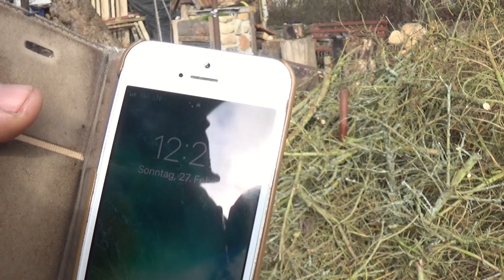Tanne als Brennholz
Ich musste in meinem Garten eine Tanne fällen und ich habe diese teils zu Brennholz verarbeitet. Die Tanne eignet sich gut als Anfeuerholz und es lassen sich alle Teile verarbeiten. Wobei der Fokus beim Brennholz besonders bei den Ästen liegt. Im Video verwende ich dieses Mal meine Akku-Kettensäge sowie meine alte Kreissäge.

▬ Social Media ▬▬▬▬▬▬▬▬▬▬▬▬

00:00 Einleitung
00:44 Stamm der Tanne
01:15 Kronenholz
01:54 Werkzeuge
02:25 Äste von Zweigen befreien
03:52 Ergebnis des Kronenholz
04:20 Äste mit Kreissäge verarbeiten
05:24 Holz ist klein gesägt
05:39 Stamm ist abgetragen
06:18 Stamm mit Kettensäge sägen
07:35 Stamm klein gesägt
08:00 Holz spalten
09:44 Holz ist verarbeitet
10:16 Dauer der Trocknung
10:42 Tanne als Brennholz
11:42 Eule auf Stamm